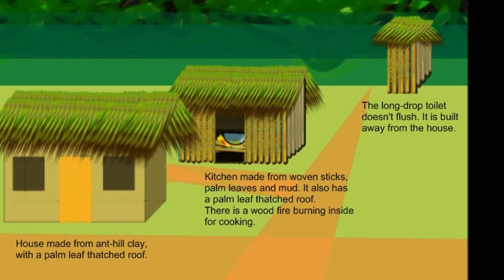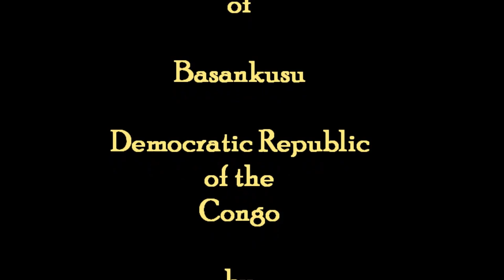Basankusu: typical houses in the Congolese rainforest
A short video clip showing the make-up of a typical house in the rainforest villages of the Democratic Republic of Congo.